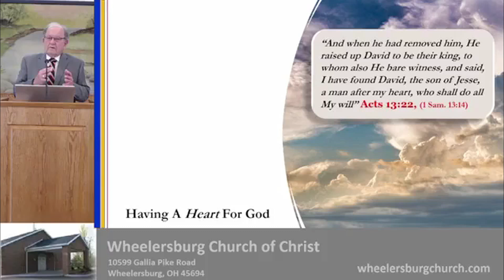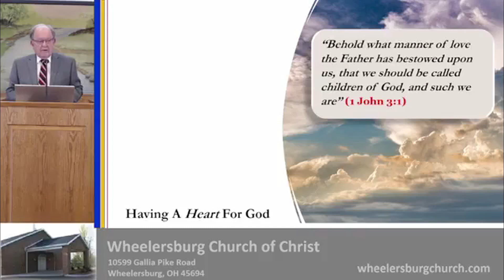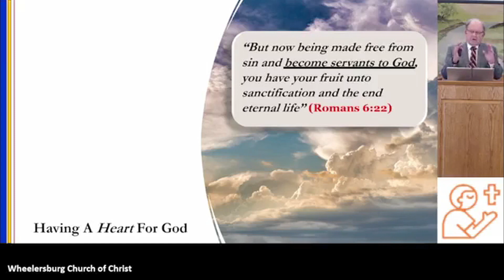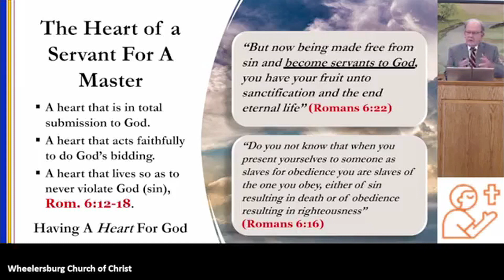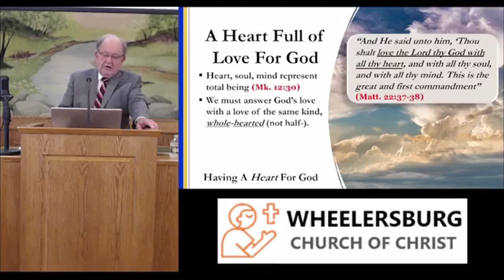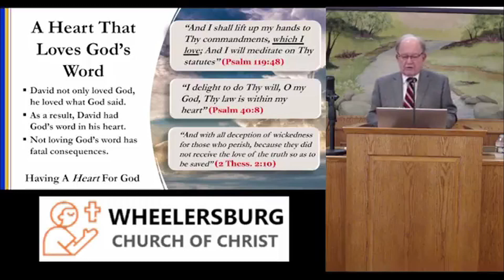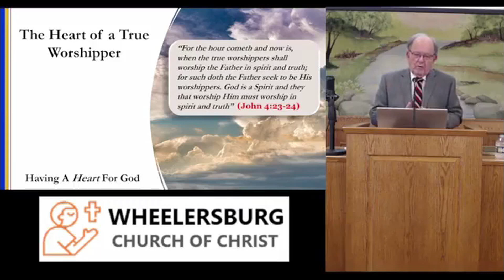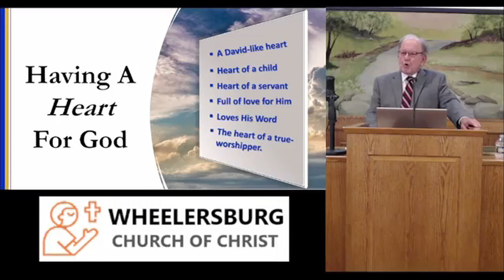Having A Heart For God